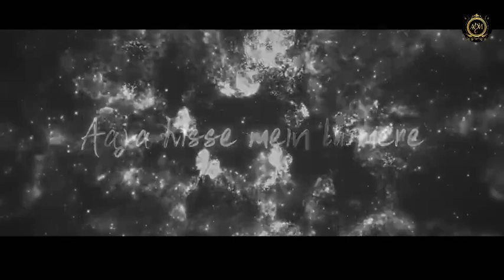Arijit Singh Mashup 2024 (Full Version) | Hindi MUSHUP (song)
ValentineMashup 2022